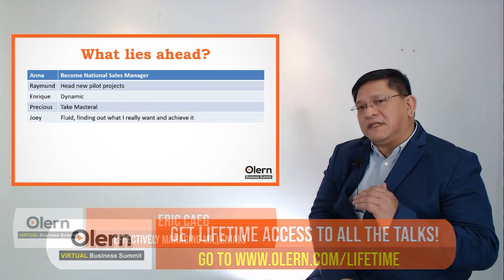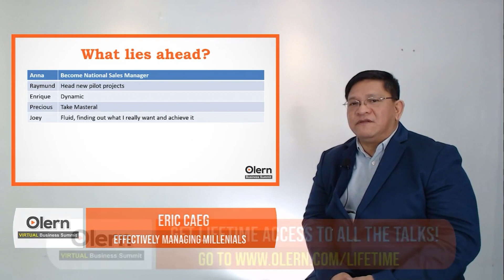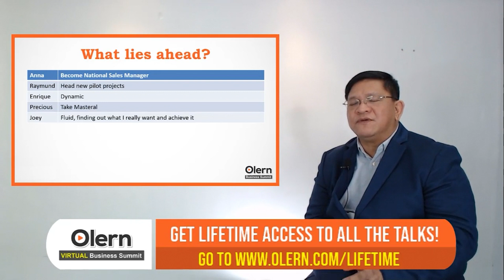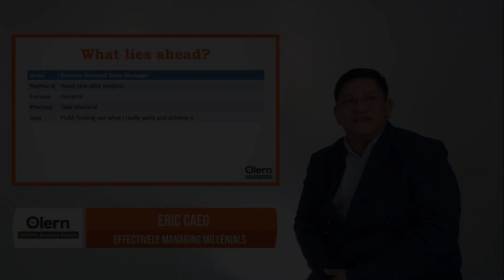MILLENNIAL INSIGHTS | WHAT LIES AHEAD in the FUTURE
Curious about what the future holds for millennials and what lies ahead in the future?

The future holds a multitude of possibilities for millennials, shaped by ongoing societal, technological, and economic changes.

Join Eric Caeg, an expert from the Retail Academy of the Philippines and International Council for Small Businesses, as he shares invaluable insights, especially on how millennials will increasingly take on leadership roles. They will have the opportunity to shape workplaces and drive positive change by bringing their values, collaborative approach, and innovative thinking to decision-making positions.

Get ready to explore how millennials are adapting to the rapidly changing world of work. Don't miss out on this must-watch video!